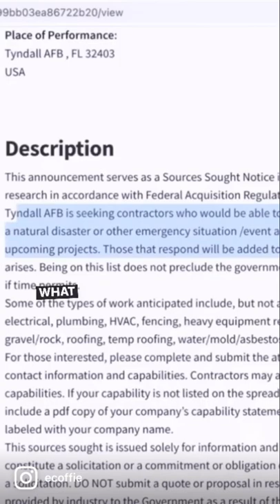Getting On The Disaster Relief List for emergency contractors